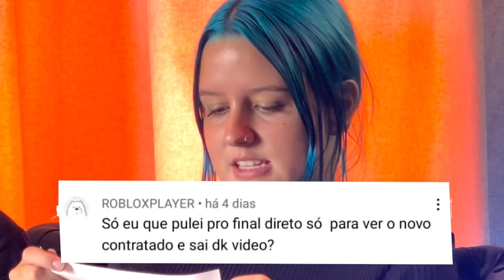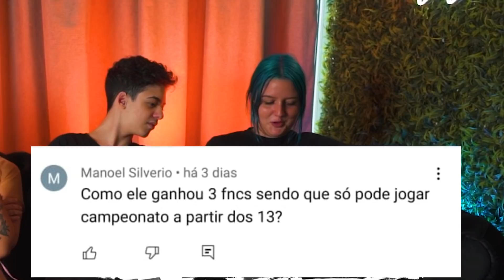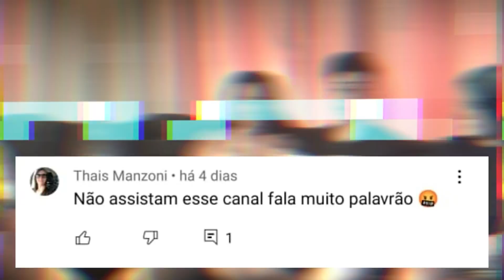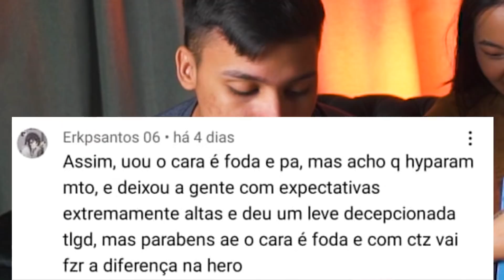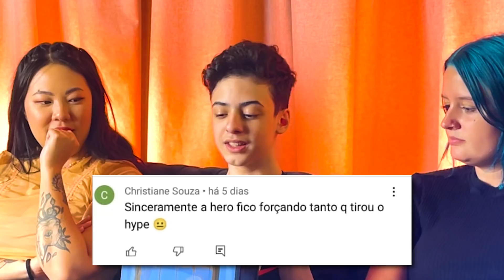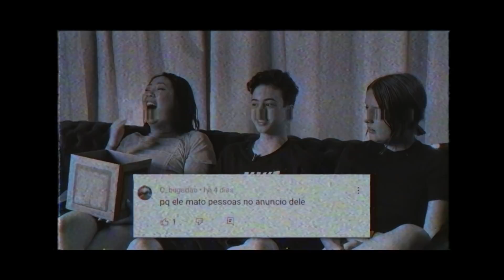RESPONDENDO HATERS DO PHZIN NA HERO BASE..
Powered by @itau e @aorus_brasil